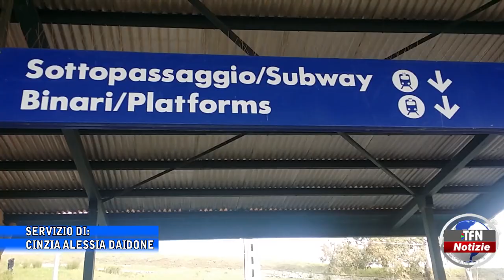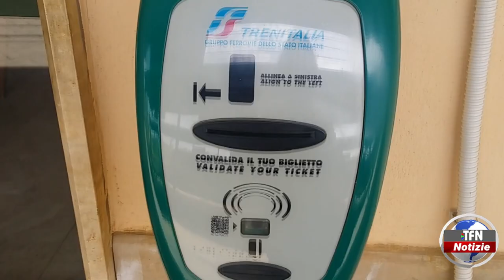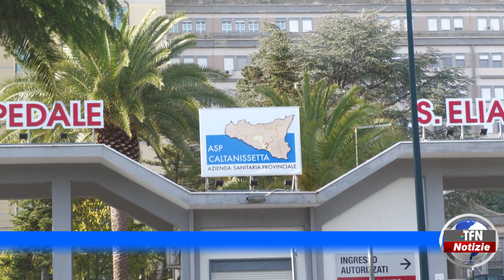Il telegiornale di TFN edizione del 12 SETTEMBRE 2022 – ore 14:00